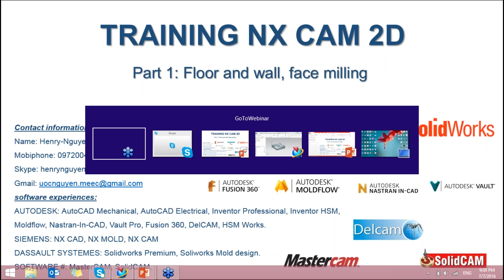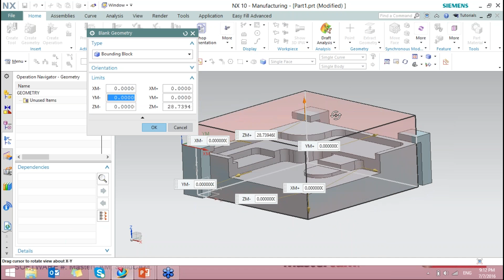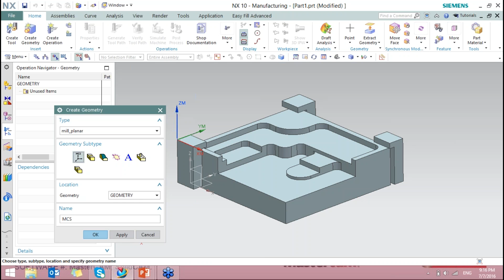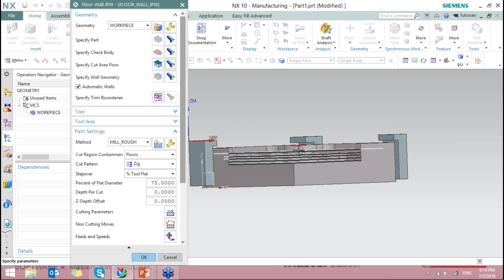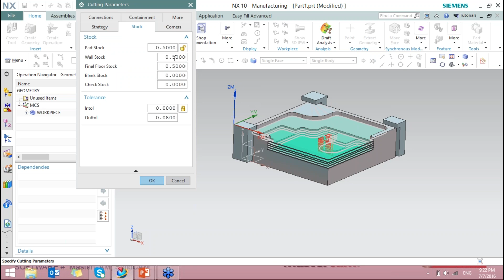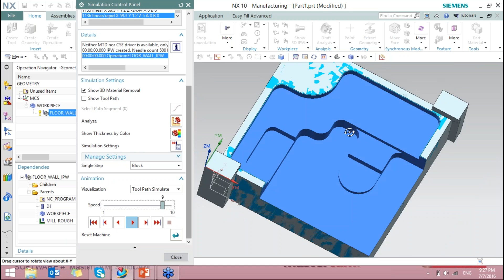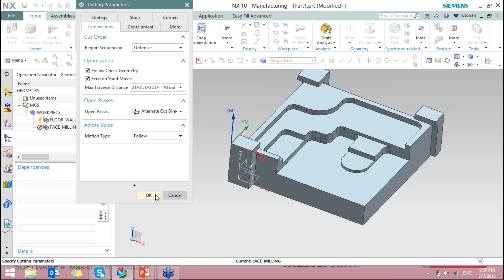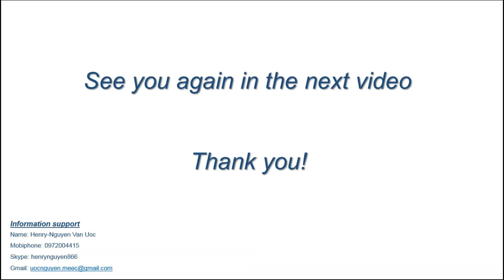NX 10 CAM 2D-Part 1 Floor and wall, face milling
NX CAM 2D
Information : Henry-Nguyen Van Uoc
Skype: henrynguyen866
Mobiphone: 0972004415